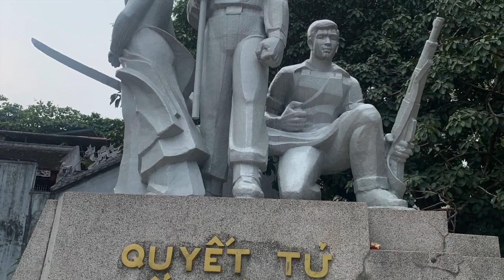베트남 여행 첫째 날 : 하노이 올드타운 호안끼엠 호수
동남아 여행 첫째 날